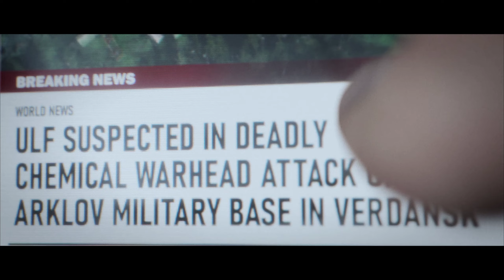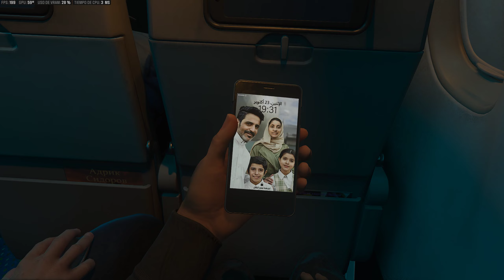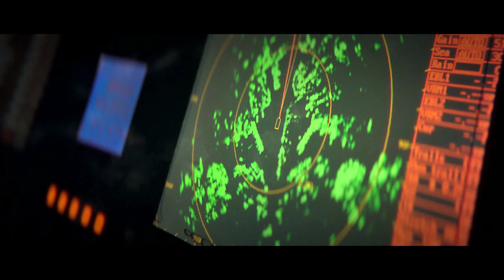Call of Duty Modern Warfare 3 - Campaña Parte 01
Terminando Call of Duty  Modern Warfare 3